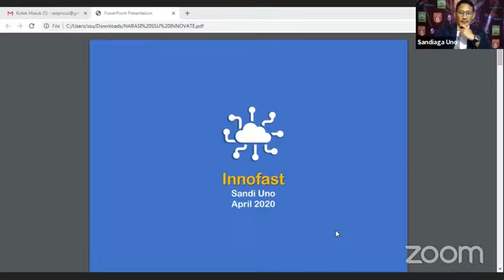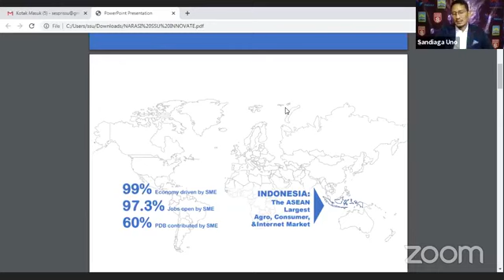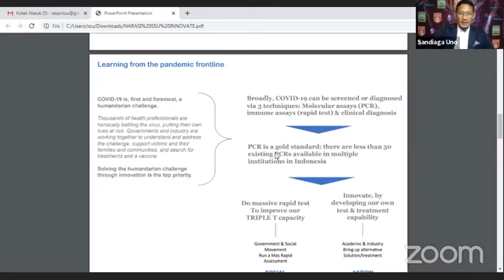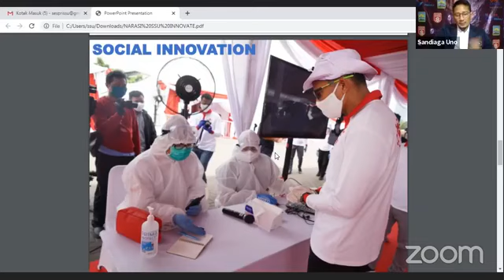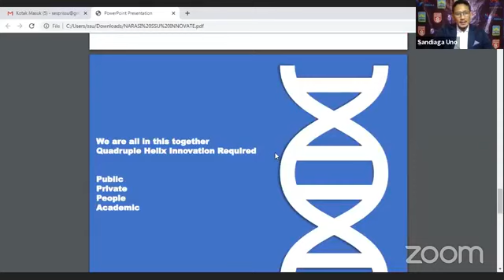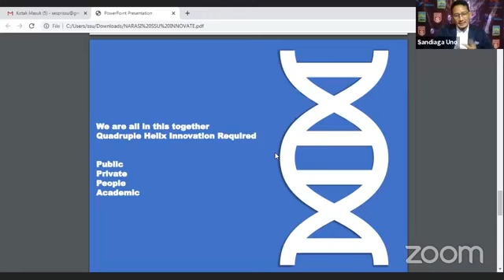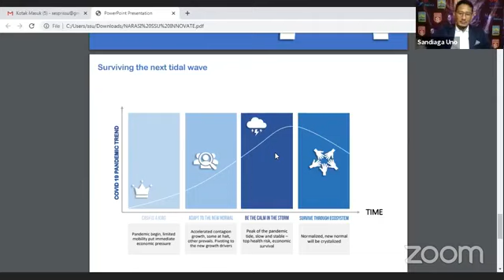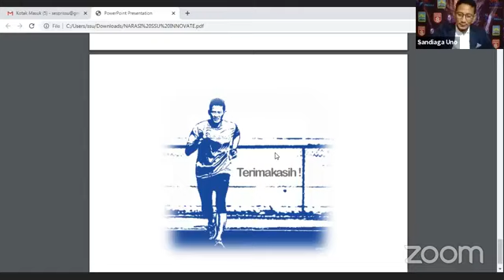Re-imagining industries and innovation stemming from COVID19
In these turbulent times, the Foundation for Armenian Science and Technology (FAST) has embarked on a mission to support the global community by hosting a series of informative webinars on COVID-19․ In partnership with the Futures Studio discussion platform, these webinars are aimed to address the most urgent critical questions of the pandemic and its impact on society.

Panelists:
🔈 Sandiaga Salahuddin Uno, Businessman and Politician, Indonesia
🔈 Gabrielle Gauthey, Senior Vice President of Carbon Neutrality Businesses, Total, France
🔈 Armen Orujyan, Founding CEO, Foundation for Armenian Science and Technology (FAST), Armenia